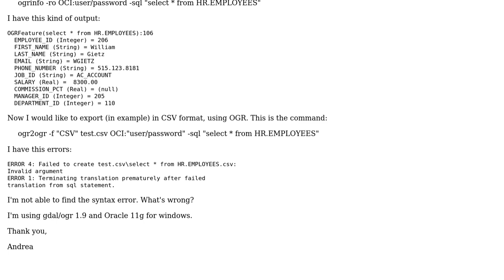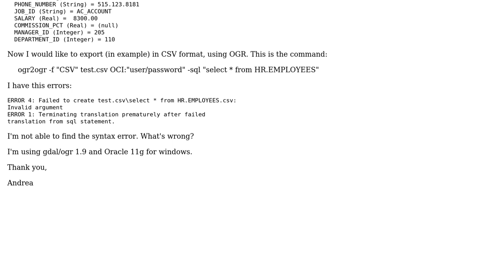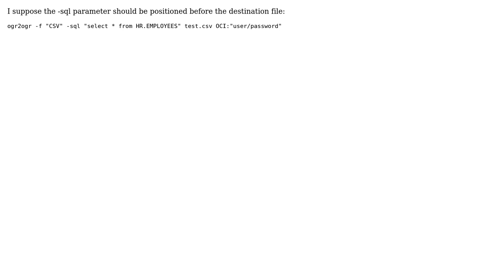GIS: OGR to read from oracle, and then write a CSV (2 Solutions!!)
GIS: OGR to read from oracle, and then write a CSV

With thanks & praise to God, and with thanks to the many people who have made this project possible! You are responsible for your own actions.